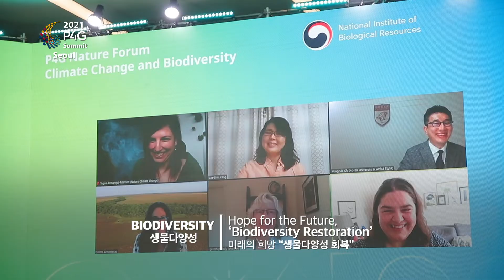[2021 P4G Seoul Summit/ P4G 서울정상회의] 'Biodiversity' session sketch/ '생물다양성' 세션 스케치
2021 P4G Seoul Summit Green Future Session themed 'Hope for the Future, Biodiversity Restoration' (May 27, Seoul)

2021 P4G 서울정상회의 '생물다양성' 특별세션, 5.27(목) 서울 개최
- 주제: '미래의 희망 ‘생물다양성’ 회복'